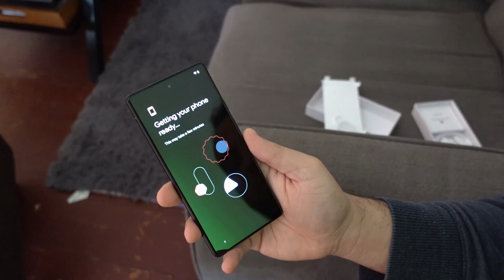Christmas '22| December 2022 Vlog III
We had a simple Christmas at home, as it was very cold this year.